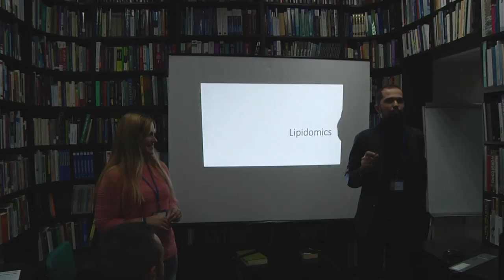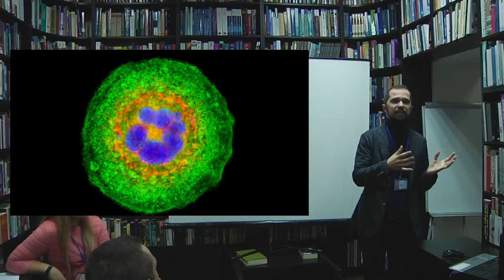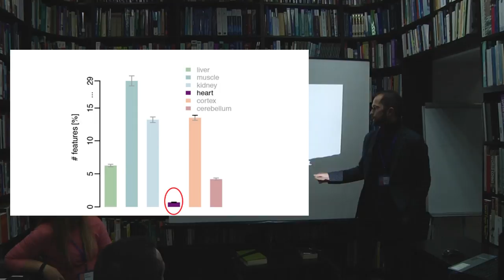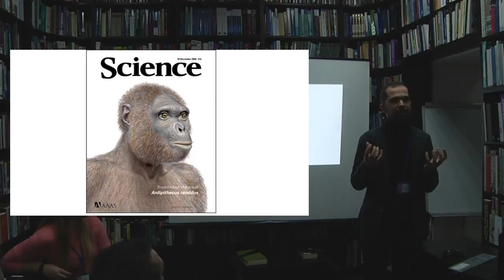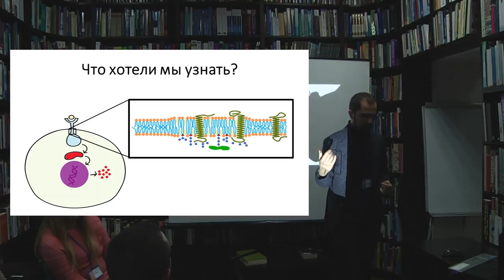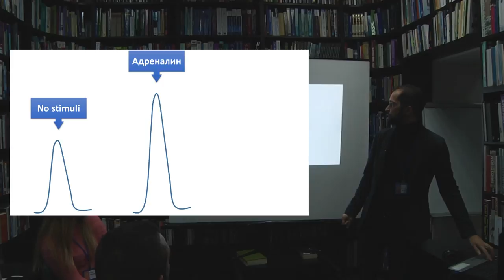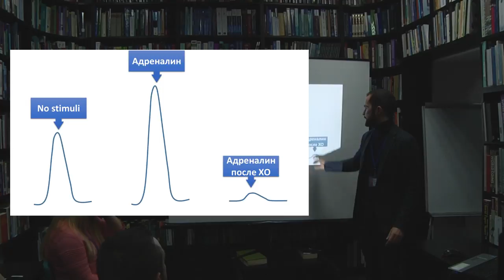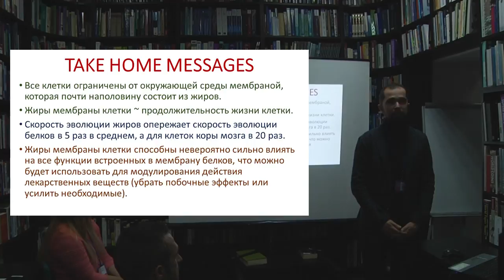15x4 – 15 минут о липидомике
«Липидомика – совершенно молодое направление синтетической биологии, которое изучает физиологическую роль жиров (они же липиды) в жизни клетки: обменных и энергетических процессах, контактах и коммуникации между клетками. Исследования в этой области указывают на то, что липиды клетки могут определять продолжительности нашей жизни, играть не маловажную роль в эволюции человека, способны влиять на нашу память и за много лет до дебюта предвещать развитие заболеваний. Мы расскажем о том, что пишут и говорят, поделимся своими собственными исследованиями в этой области.» – Роман Урсан

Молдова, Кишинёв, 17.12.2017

15х4 – это международное движение молодых ученых и фанатов науки. Мы хотим, чтобы люди выступали и делились знаниями.